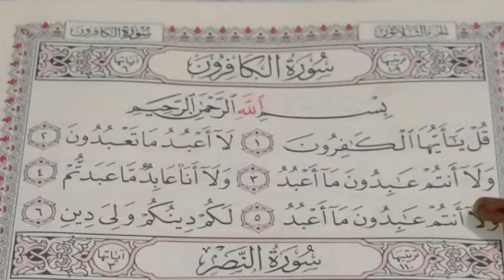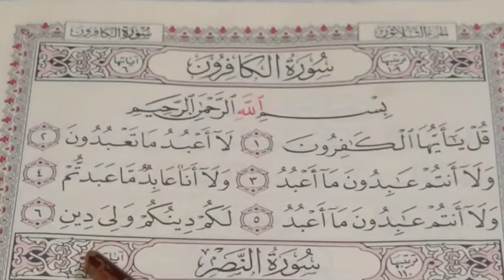TAHSIN Surat Al Kafirun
tahsin membaca Al Qur'an surat Al Kafirun, membaca dengan benar dan bagus dari segi makhrojnya tajwidnya panjang dan pendeknya